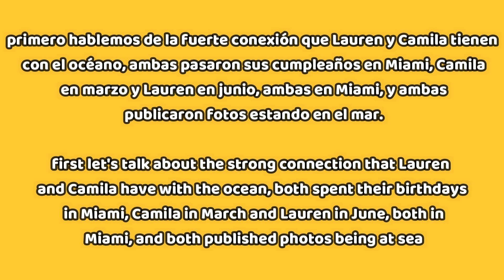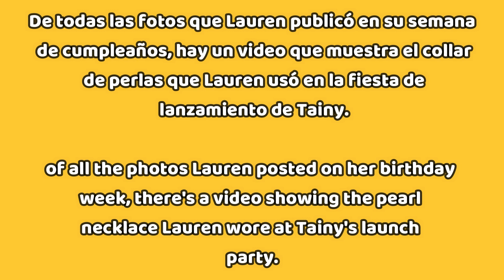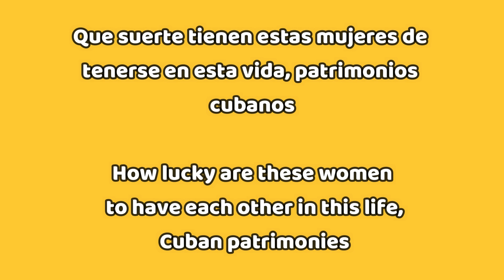Camren y su conexión con signos de agua | Lauren y el collar de perlas, Camila y su Tequila Tepozán